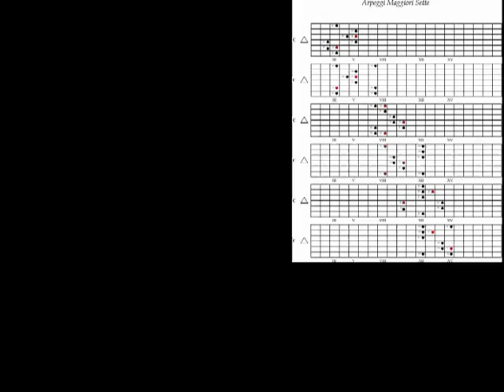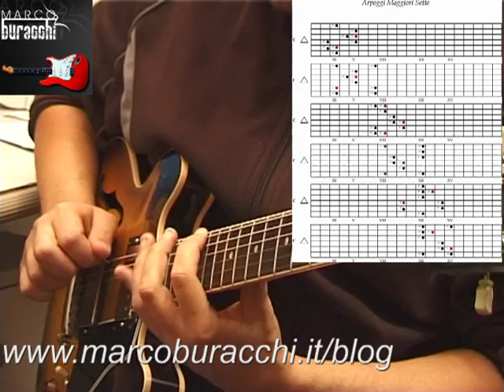Lezioni di chitarra: arpeggi maggiori sette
Arpeggi Maggiori
Diteggiature arpeggi maggiori, lezioni chitarra on line gratuite ripasso per i miei allievi, diteggiature sul blog.